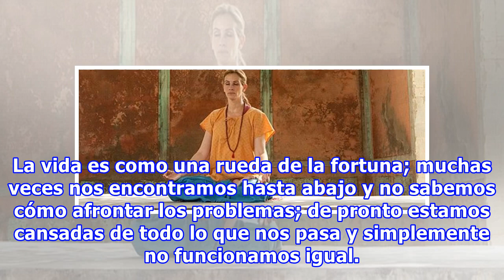Las frases de ‘Comer, amar, rezar’ que te enseñan lo mejor de la vida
¿Quién no quisiera tomar sus maletas y viajar por el mundo cada vez que las cosas van mal, como lo hizo Elizabeth Gilbert de Comer, rezar, amar? Esta maravillosa historia nos enseña que lo más importante es poner los pies en la tierra y entender que las cosas van a llegar a su debido momento. La vid...